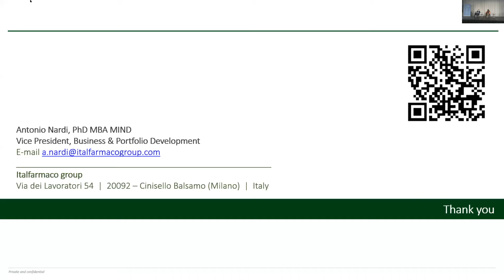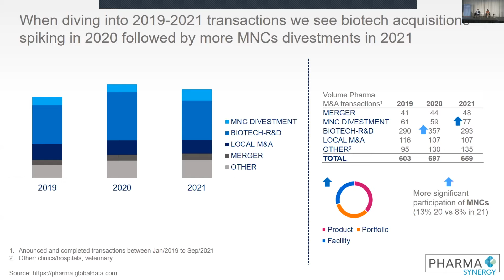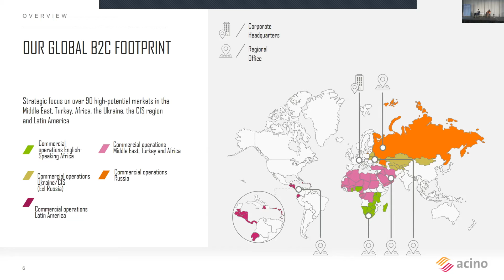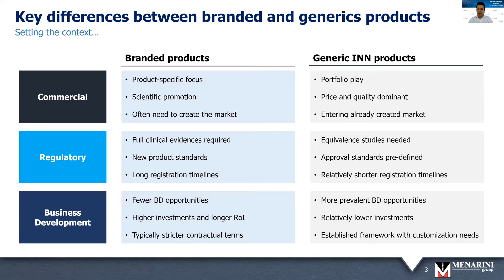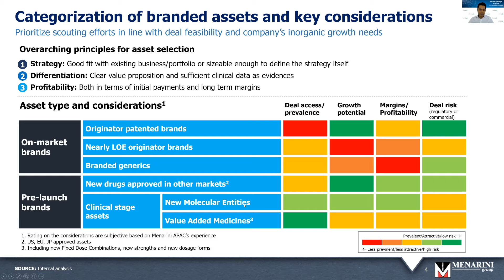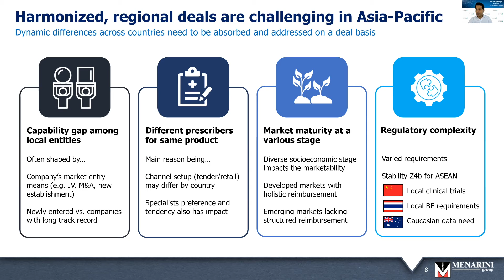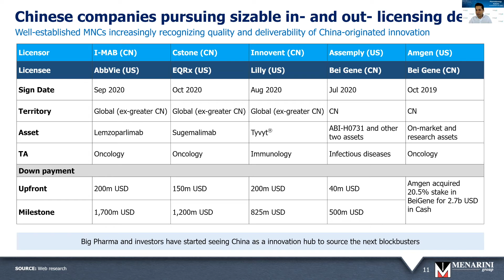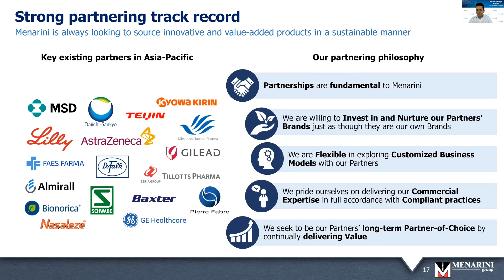Session: Assessing the pandemic’s impact on companies’ portfolios and BD&L strategies, Berlin 22Sept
Assessing the pandemic’s impact on companies’ portfolios and BD&L strategies – Part 1
Portfolio, licensing

Moderator:
- Olivier Reinhard, Head of Business Development, Emerging Markets EPD, Abbott

Speakers:
- Antonio Nardi, Vice President, Business & Portfolio Development, Italfarmaco
- Juliana Mazza Reis, Global Head of Business Development, ACINO
- Mayank Mathuriya, Vice President, Head of Business Development, Menarini Asia-Pacific